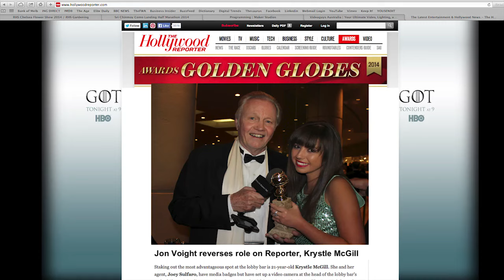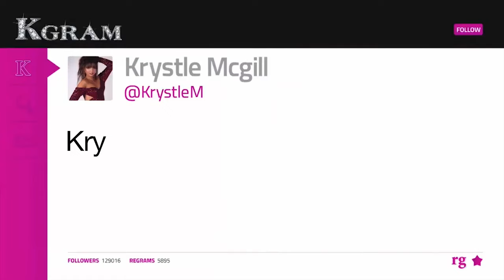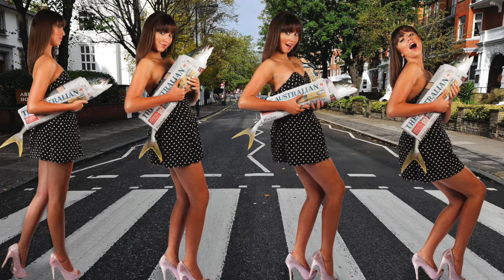TV HOST KRYSTLE MCGILL SHOWREEL 2015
Vivacious, charismatic and driven are only a few words used to describe this young tenacious, dynamo Krystle McGill. At 22 she has taken her focus and career to new heights that most celebrity and media personalities have not even achieved, she has worked the media path, which has led her to, Radio, Media, Television and Hollywood’s A-List.
Krystle’s stealth approach on the red carpet has landed her Hollywood’s A-list interviews such as Cate Blanchett, John Travolta, Jon Voight, Geoffrey Rush, Matt Damon, Russell Brand, Hugh Jackman, Russell Crowe, Steve Carell, Kevin Costner, Ethan Hawke and Sandra Bullock, just to name a few.
This talented TV Host & Actress has her sights set even higher with her eye on the big prize in Movies and Television which are in the making, where she plans to perfect her skills with some of the major movie and television heavy weights such as Warner Brothers, Paramount Pictures, DreamWorks, 20th Century Fox just to name a few and would like to work alongside Hollywood movie moguls such as Steven Spielberg, Ridley Scott, Oliver Stone, Brett Ratner & Adam Sandler.
Krystle is a savvy young lady that has travelled the world in search of making her career paramount in her industry. What else can be said about this young beauty with a heart of gold that is searching to find her “OWN” pot of Media and Celebrity gold.